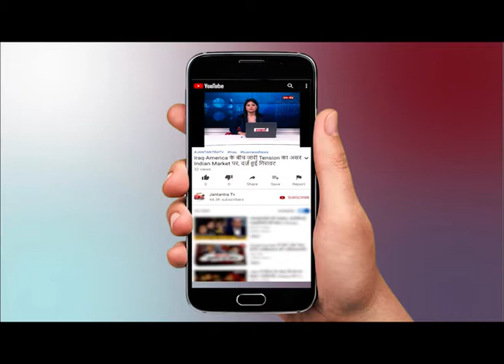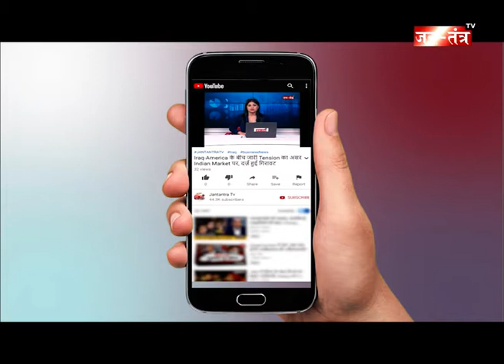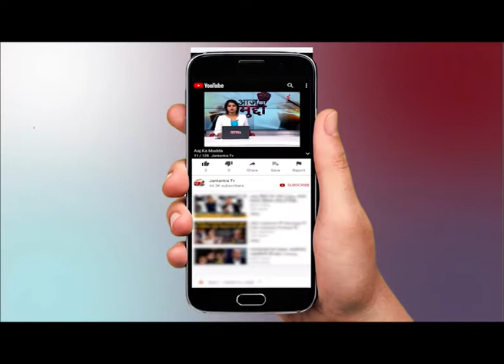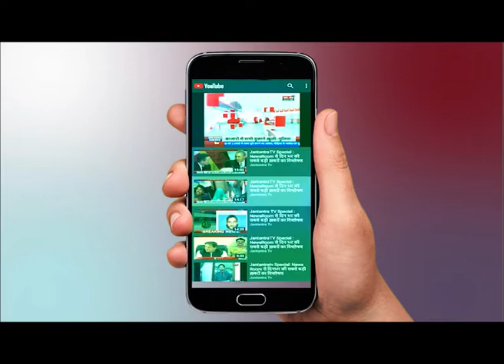आज दिन भर की सभी बड़ी खबरें | REPORTER LIVE ON JANTANTRA TV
WATCH आज दिन भर की सभी बड़ी खबर | REPORTER LIVE ON JANTANTRA TV